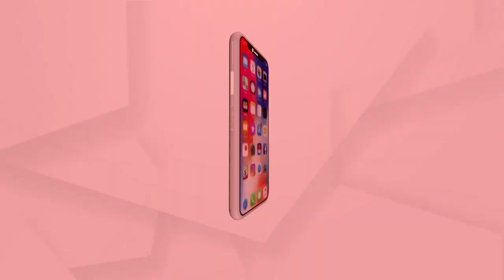ପୋଲିସ ଭୂମିକା ନେଇ ସୂଚନା ଅଧିକାରୀ କର୍ମୀଙ୍କ ପ୍ରତିକ୍ରିୟା.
ଯାଜପୁର ଲଭ ଜିହାଦ ମାମଲାରେ ପୋଲିସ ଭୂମିକା ନେଇ ସୂଚନା ଅଧିକାରୀ କର୍ମୀ ସର୍ବେଶ୍ୱର ବେଉରିଆ କଣ କହୁଛନ୍ତି ଶୁଣନ୍ତୁ.